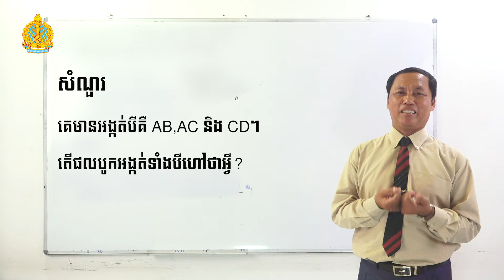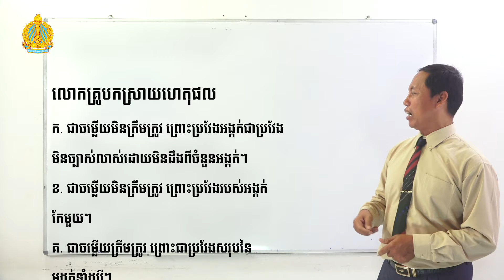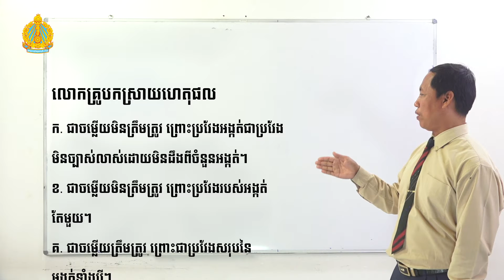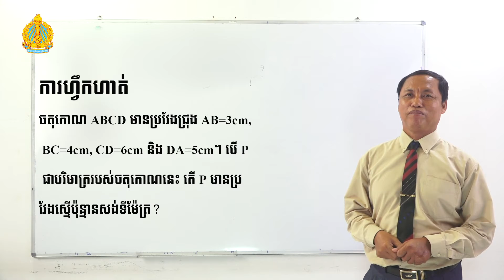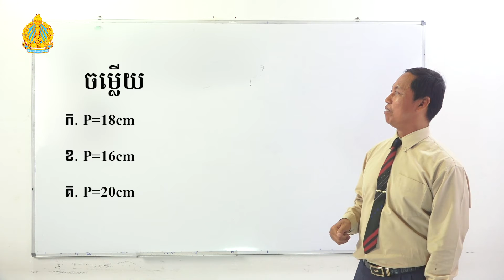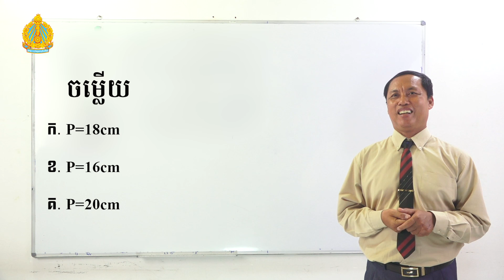K7 Ma EP4